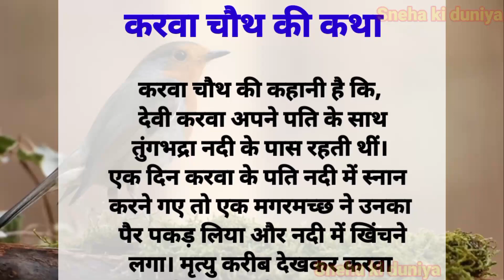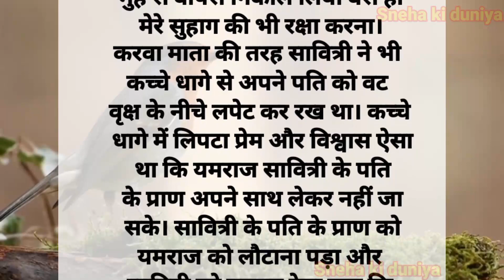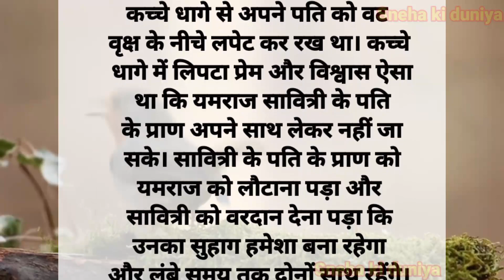करवा चौथ व्रत कथा